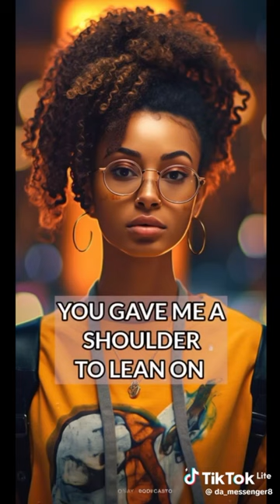TO KAMO MOLOTO FROM OTLILE KGOALE